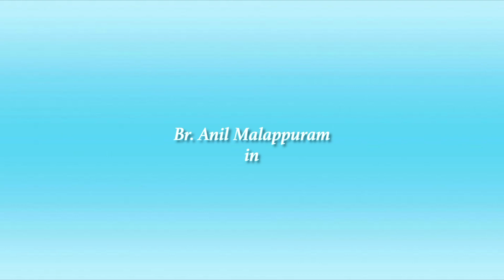ധൂർത്ത പുത്രന്റെ കഥയിൽ തവിടിന്റെ പങ്കെന്ത് ...?!# ChristianSpeech # Br.Anil Malappuram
ധൂർത്ത പുത്രന്റെ കഥയിൽ തവിടിന്റെ പങ്കെന്ത് ...?!
# Christian Devotional Speech Malayalam

 Br.Anil Malappuram

|| ANTI-PIRACY WARNING ||

*COPYRIGHT PROTECTED*